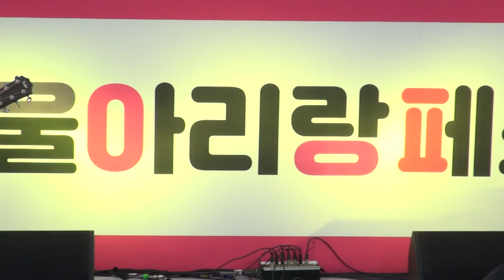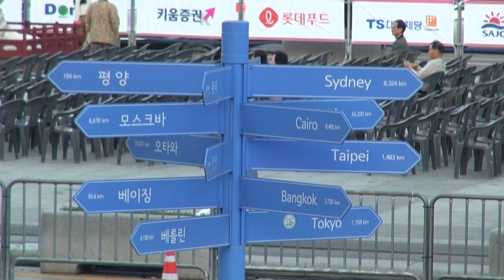여행을 떠나요, 편한메아리 정대근 & 이진영, 서울아리랑페스티벌 20191011